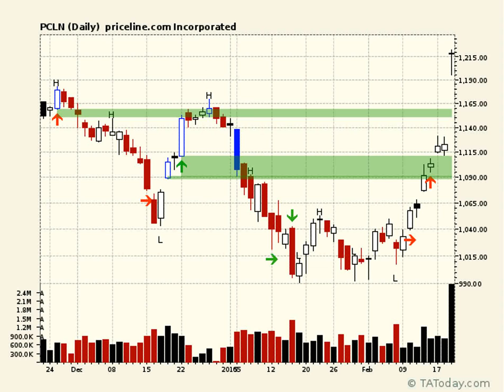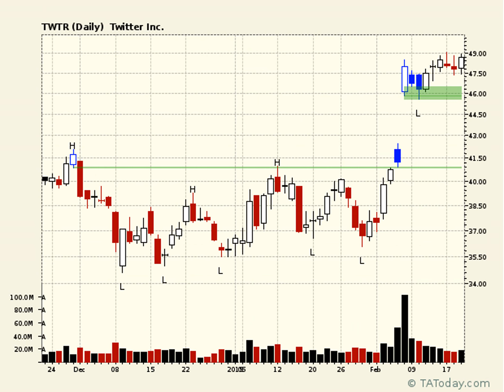Internet Stocks Chased Higher $PCLN, $AMZN, $EBAY, $EXPE, $FB, $GOOGL, $TWTR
Hot money keeps looking for trades and yesterday PCLN gave them a reason to chase internet stocks.